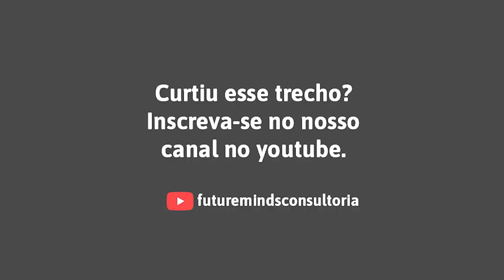Você é um profissional antifrágil?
Faça uma análise sua e me conta se você percebe essa característica em você